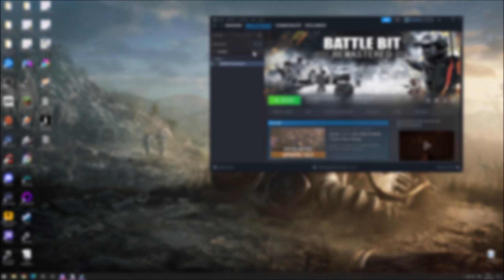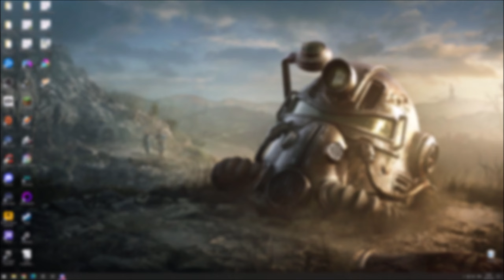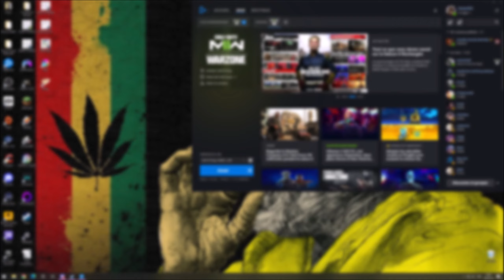À l'ancienne ! (Battlebit Remastered)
Découverte de Battlebit Remastered, un jeu ressemblant fort à Battlefield mais en mieux..
Moments Forts ! Random Stuff #128